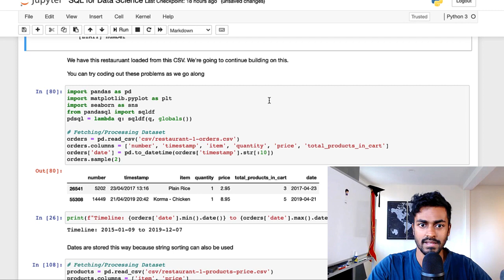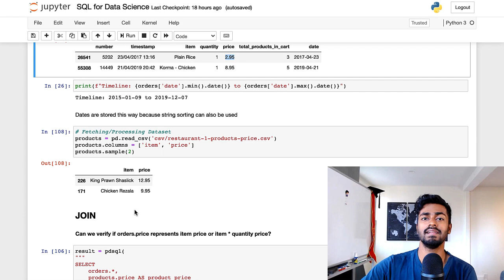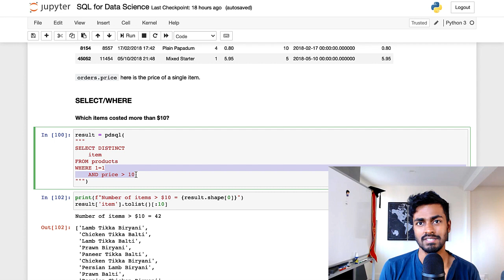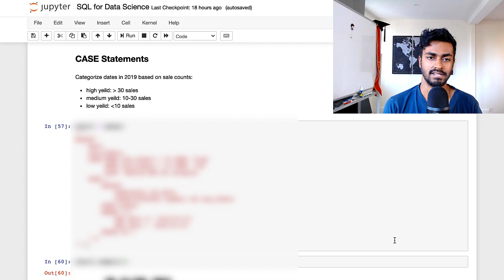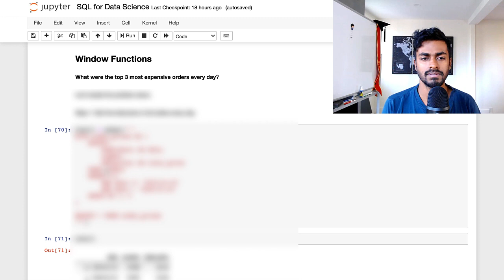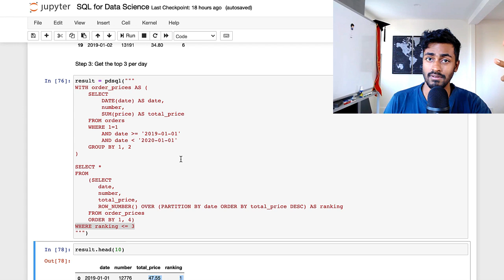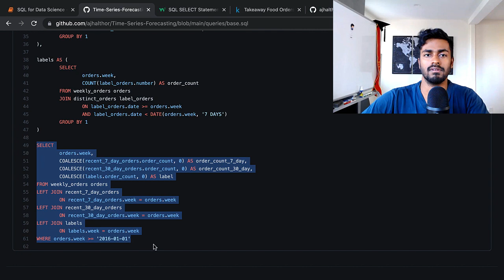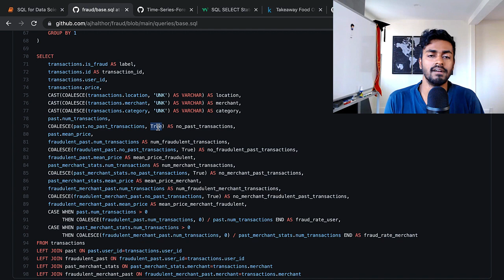SQL you need as a Data Scientist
The SQL required to data scientists to perform day to day tasks

TIMESTAMPS
0:00 Introduction
1:31 SELECT
2:19 Process Dataset
3:56 JOIN
6:15 WHERE
7:40 Aggregations
9:50 CASE WHEN Statements
11:35 Common Table Expressions (CTEs)
12:50 Window Functions
15:52 Application 1: Time Series Forecasting
18:16 Application 2: Fraud Prediction
20:30 Conclusion & Announcement!